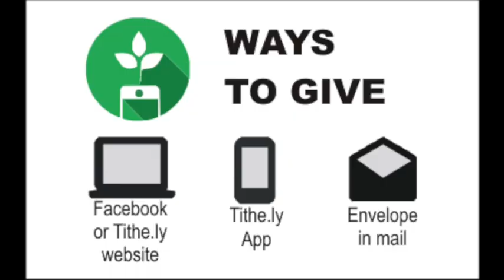Sunday Service 3.10.2024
Join us for worship as Tracy Marsh, youth pastor, brings the message "Do you measure up?" out of 1 Peter 1.